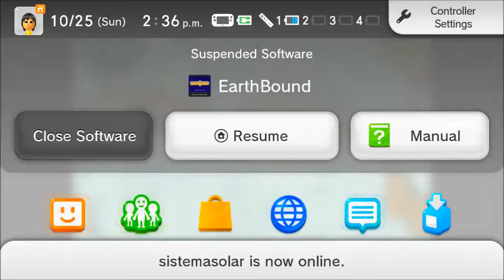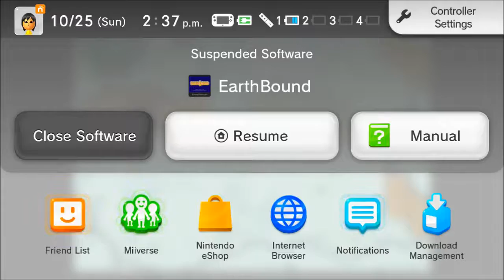Earthbound (BLIND) Part 34 "Summers"